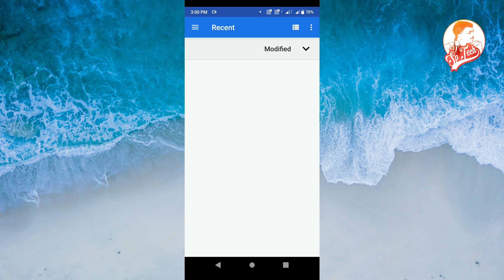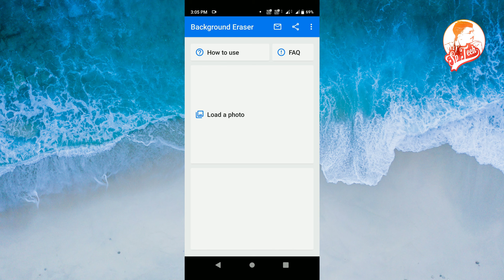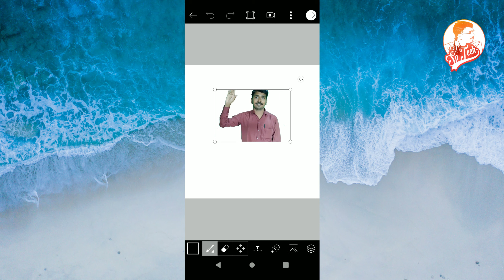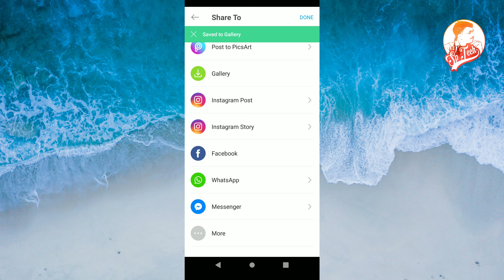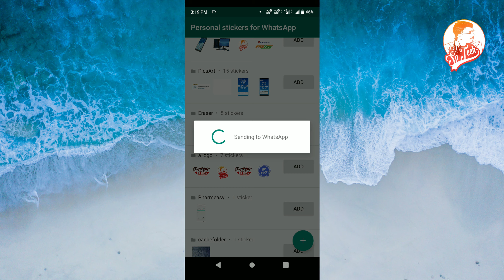How To Make Your Own WhatsApp Stickers - अपना खुद का स्टीकर कैसे बनाये?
Hello friends.

                      is video me maine bataya hai ki app apni khud ki photo ka sticker kase bana sakte ho aur usme tex kaise add kar sakte ho ( how to make your own whatsapp stickers )